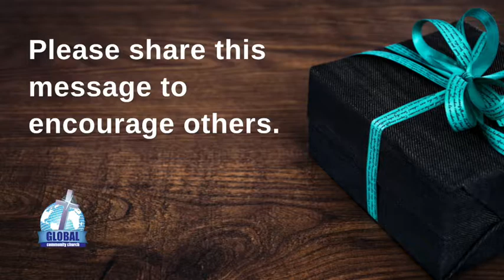Nuggets for the Soul One Nation Under God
Nuggets for the Soul -
Your weekly message to encourage you in your walk of faith in Jesus Christ.